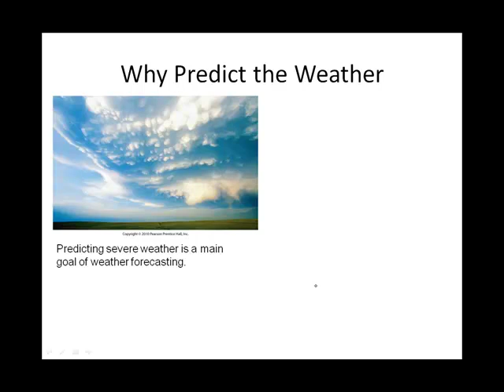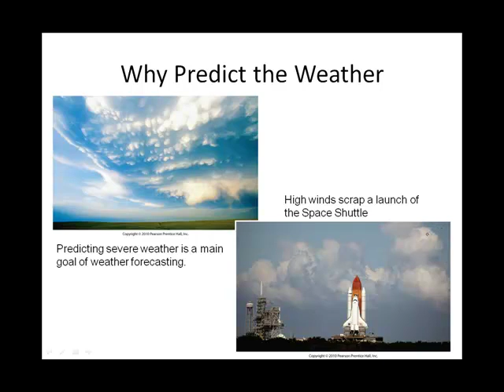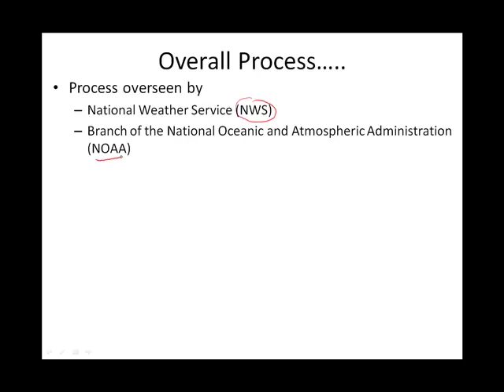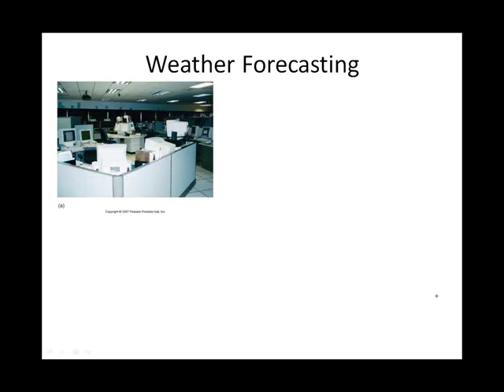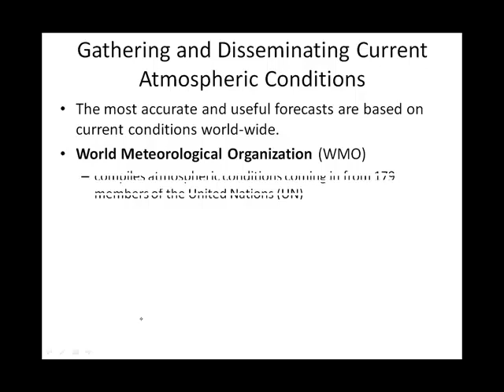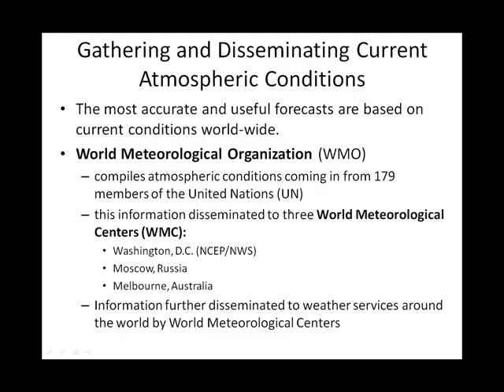Chapter 12A Weather Forecasting Organizations.mp4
Intro to Meteorology Chapter 12A Weather Forecasting Organizations